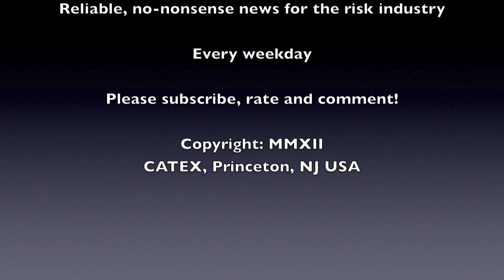CATEX News for Tuesday April 9th 2013